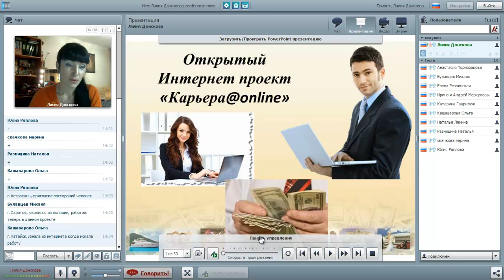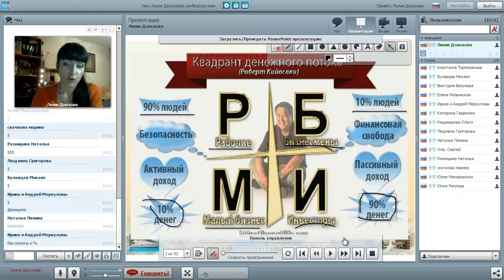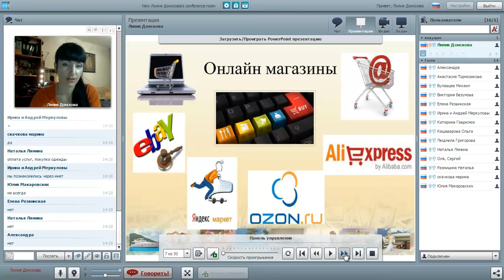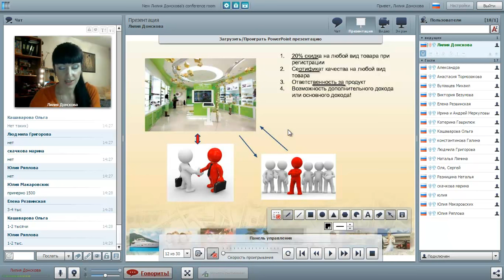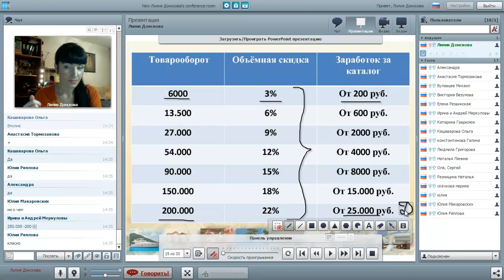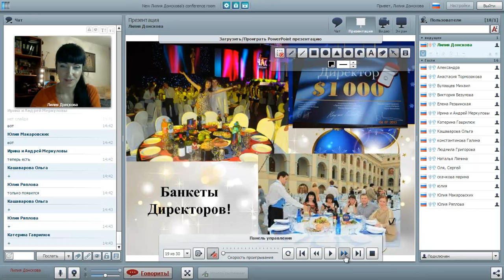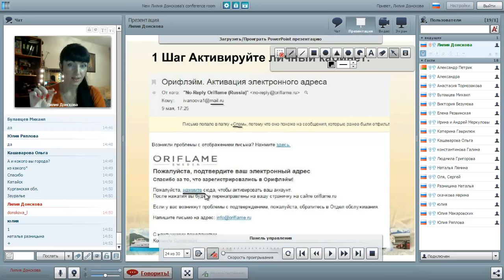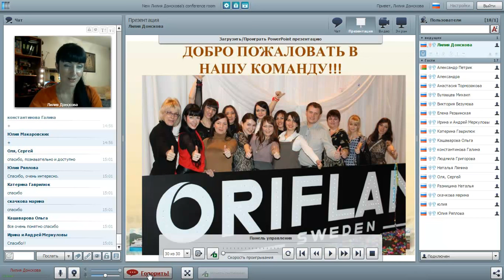Презентация Л.Донскова 07.11.15